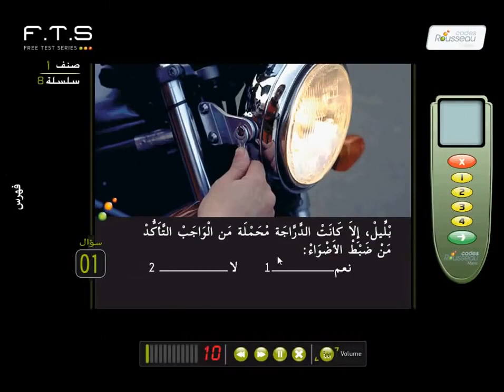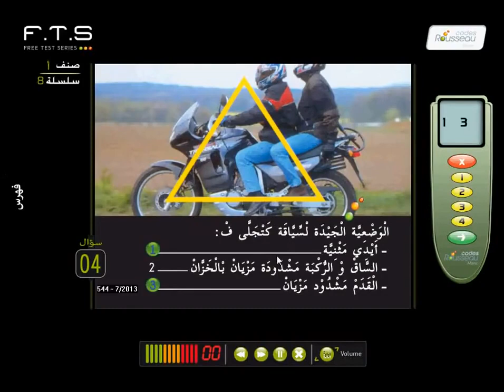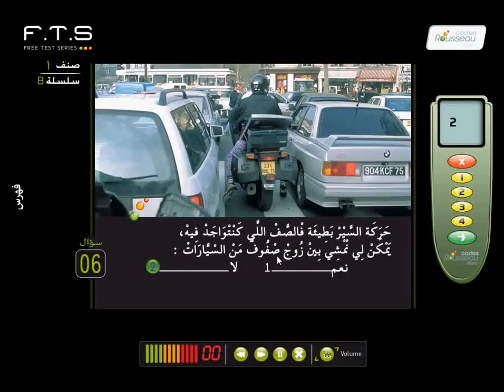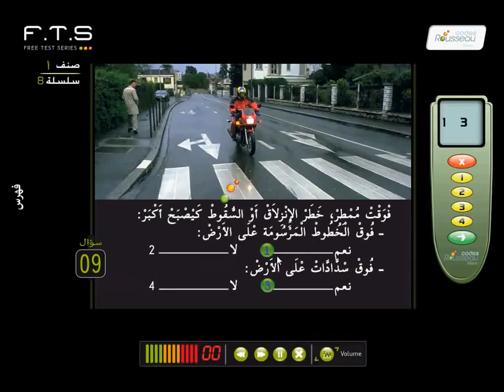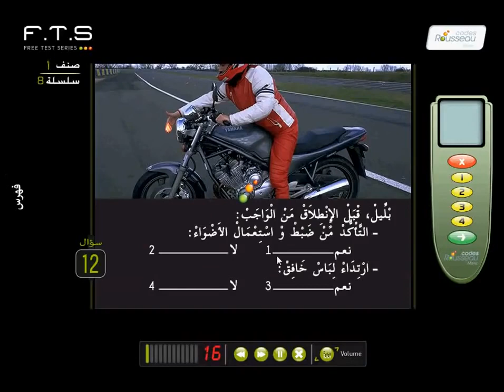PERMIS MOTO A سلسلة رقم 8رخصة السياقة الدراجة النارية الفئة أ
PERMIS DE CONDUIRE CATÉGORIE A - MOTO -MAROC- S8  سلسلة رقم 8 رخصة السياقة الدراجة النارية - الفئة أ -.
CODE DE ROUTE MAROC.